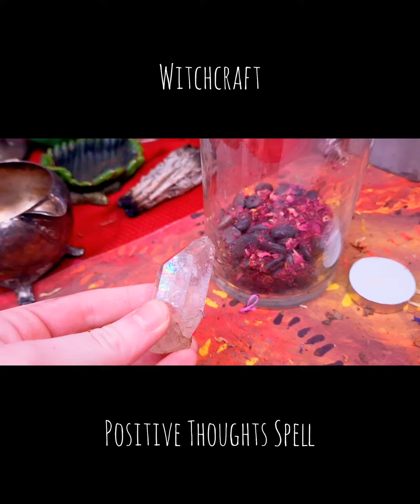Positive Thoughts Spell ❤️☀️ Witchcraft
Hello! I’m a certified reiki master, spiritual life coach, tarot master and hypnotherapist. I meet people where they are and guide them to where they want to be spiritually. I offer a variety of online certification classes, private tarot and akashic readings, and mystical products to help you along your journey.

MYSTIK MEMBERSHIP $50 MONTHLY

1 question a day via text, bonus daily tarot messages through email, 1 akashic reading a month, 1 mystery item delivered to your home (only applicable to those in the US) and half off on all classes.

Receive insight and advice in love, career, inner self and more. I use 11 different decks of oracle and tarot cards to dive deep. This reading is done over the phone and covers many different aspects of your life. If you have any specific questions I can pull for that too.

In this reading I will go into deep meditation to access your soul's library. This channeled reading is done over a recording and sent through email so you can listen to it and replay it at anytime. While accessing your akashic records, many things can come through. Examples of some things that may come through could be your past lives, messages from spirit guides, possible future events, soul ties, blockages and energy that surrounds you in the present moment.

REIKI MASTER CERTIFICATION CLASS $111

In these classes, you will receive 3 attunements to open you up to receive reiki energy. In level 1, you will learn what reiki is and how to channel it for yourself. You will also learn all about the chakras including the advanced chakras, the Earth chakras and the masculine and feminine chakras. We will also cover the correlations between the chakras and food, herbs, planets, crystals, zodiac signs, days and frequencies. Once you learn to use reiki on yourself, a major healing and cleansing process will begin. In level 2, you will learn how to use reiki to heal others for fun or a career. You will also learn the reiki symbols, Gassho, Reiji Ho, Chiryo, past lives and distance reiki. In level 3, you will learn how to teach and attune others to reiki. You will also learn the master symbol, reiki symbology, psychic surgery, and distance attunements. At the end of the course, you will receive an Usui reiki master certificate for levels 1, 2, and master. This is a truly life changing course on all levels.

CRYSTAL HEALING MASTER CERTIFICATION CLASS $111

In this class, you will learn about various types of crystals along with how to select and cleanse them. We will also be covering crystal accessories, where to purchase crystals, history, science and other interesting facts. This class will teach you the health benefits of using crystals and how to heal with them. You will also learn the chakra system and crystal correlations. By the end of this class, you will know how to conduct a healing session on yourself and others. You will also know the placements, crystal grids and birthstones. At the end of this class, you will receive a crystal healing master certificate.